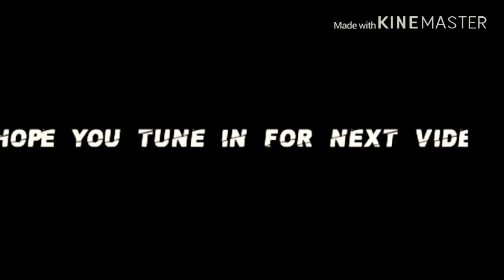Rainbow six siege🤗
Hope u guys enjoy add me on xb1 DodoHayden